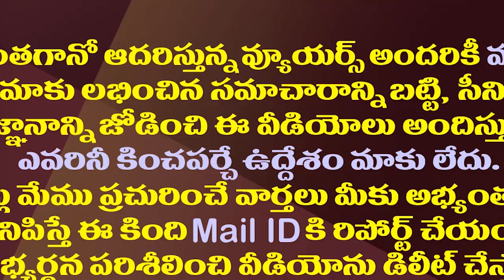ఎదురు తిరిగిన మిత్రుడు..చంద్రబాబుకు షాక్.!| Chandrababu Get Shock With Pawan's Stand On Alliance